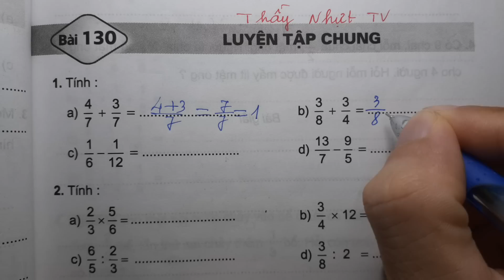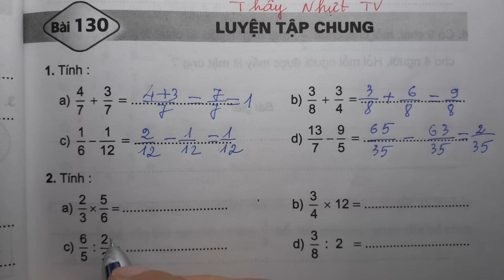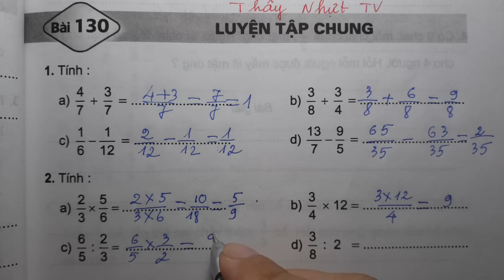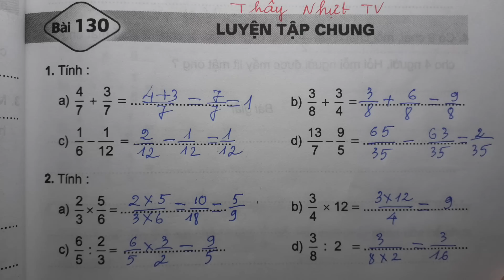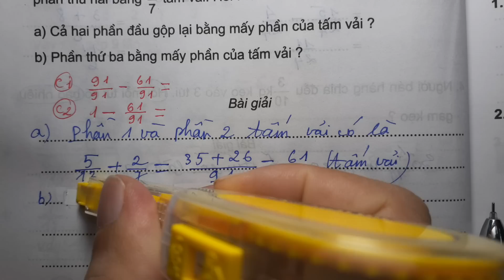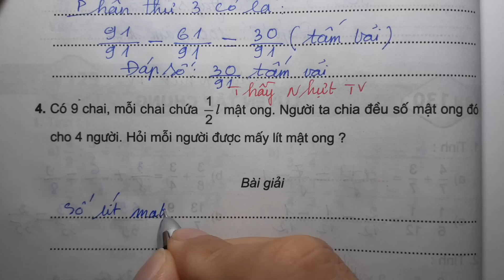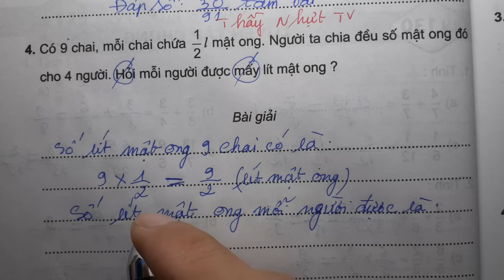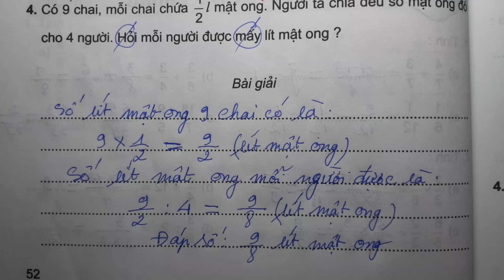TOÁN LỚP 4 - VỞ BÀI TẬP 2 (Bài 130/ Trang 51) - LUYỆN TẬP CHUNG - Thầy Nhựt TV